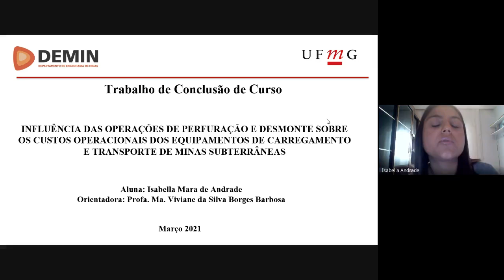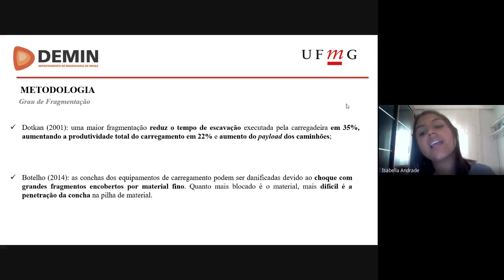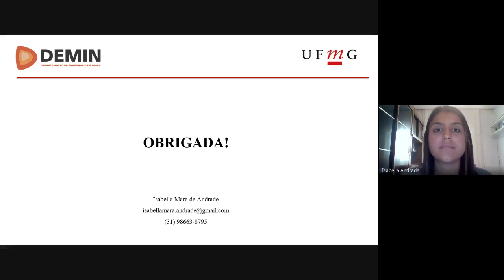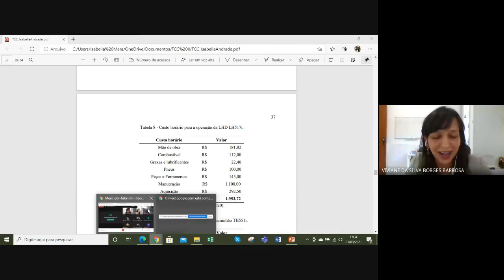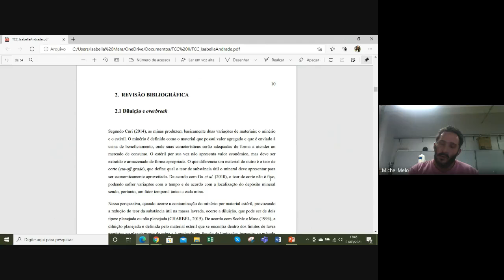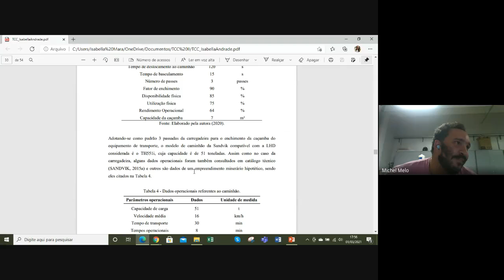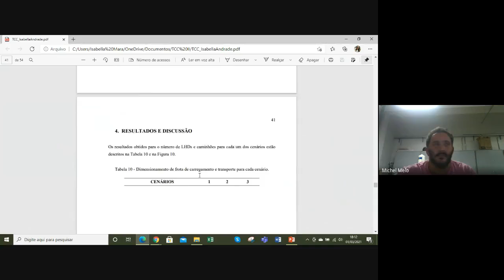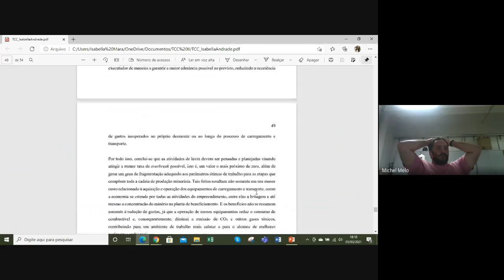Influência da perfuração e desmonte sobre custos operacionais em minas subterrâneas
Título completo: Influência das operações de perfuração e desmonte sobre os custos operacionais dos equipamentos de carregamento e transporte de minas subterrâneas
Autora: Isabella Mara de Andrade
Orientadora: Profa. Viviane Borges

Banca Examinadora:
Prof. Michel Melo (DEMIN-UFMG)
Eng. de Minas Carolina Takano (AngloGold Ashanti)

Dia e hora da defesa pública: 1º/03/2021 (seg.), às 17:00